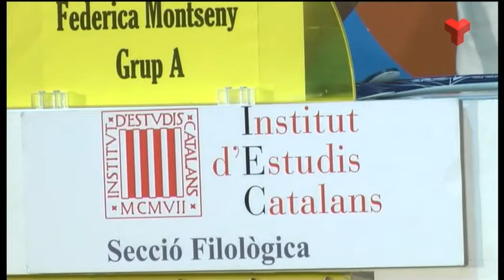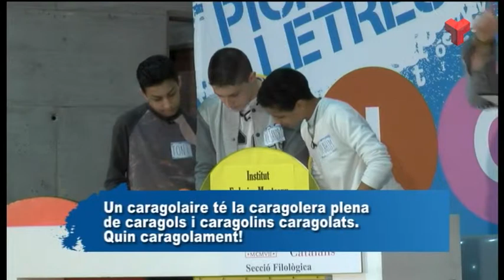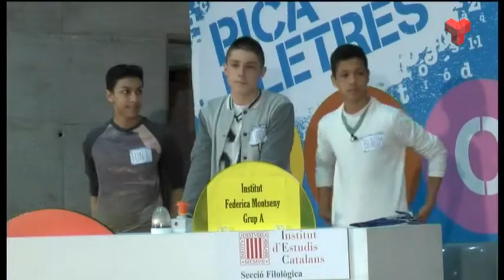Pica Lletres dijous 07-05-2015 de Canal Terrassa